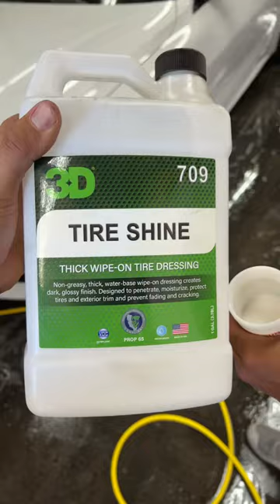Best tire shine application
DOWN BELLOW WE LISTED ALL THE QUALITY TOOLS TO GET YOU STARTED ON YOUR OWN BUSINESS OR CLEAN YOUR OWN CAR!

AUTOMOTIVE BEST SELLERS

COMPLETE BEGINNER KIT

BLACK LATEX GLOVES

MICRO FIBER TOWELS

MICRO FIBER SCRUBBING MITT

QUALITY RIM BRUSHES

ALL DETAIL SUPPLIES

RUPES MICRO POLISHER

RUPES POLISHER

CAR BATTERY BOOSTER

HEATED EXTRACTOR

55 GALLON WATER TANK

WATER TRANSFER PUMP

WATER HOSE

ELECTRIC PRESSURE WASHER

CHEMICAL GUYS FOAM CANNON